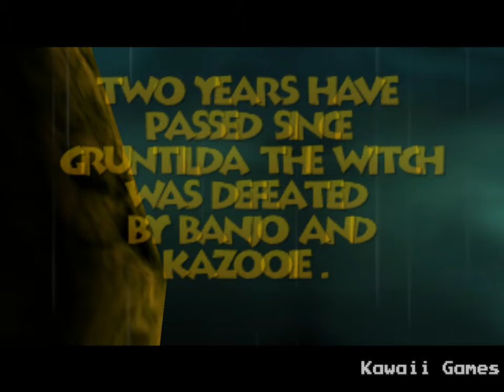Banjo-Tooie [N64] 100% Gameplay Walkthrough FULL GAME [4K60ᶠᵖˢ🔴]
🏆COLLECTED ALL Jigsaw Pieces, Musical Notes, Hollow Honeycombs, Jinjos 🏆

🎮This playthrough is meant for entertainment and education purposes. Its goal is to show how to complete the game (all levels, boss battles/fights, collectibles and objectives)🎮
Banjo-Tooie Walkthrough Gameplay Longplay Part 1 includes the Intro, Review, Campaign Mission, Full Game of Banjo-Tooie Single Player No Commentary Story Campaign for Nintendo 64, N64. Banjo-Tooie full game also available on following systems/consoles/platforms: Nintendo 64, Xbox 360

Banjo-Tooie
Developer: Rare
Publisher: Nintendo
Platform: Nintendo 64, N64
Release: 2000